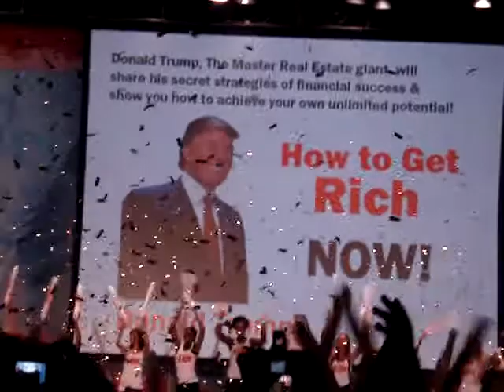Robert Paisola: Donald Trump Highest Paid Speech in The Worl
The Learning Annex in Florida was the home of The Learning Anex CEO, William Zanker, but was also home to the site of a Guiness Book World Record. Donald Trump was paid 1.5 Million Dollars To Speak at this Event ( Listen to the full Event at MyCollector dot com